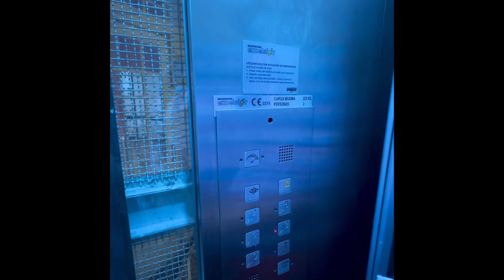Madrid Camino Primitivo Spring 2024 - Day Two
Karyn and Kim enjoy Madrid on day two of their adventure in Spain. Highlights include a confrontation with a Yeti.